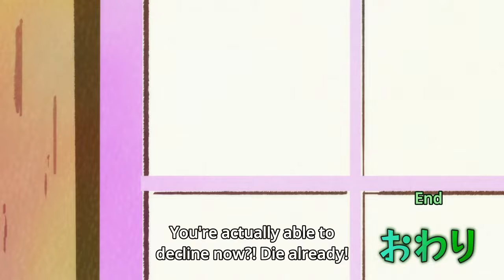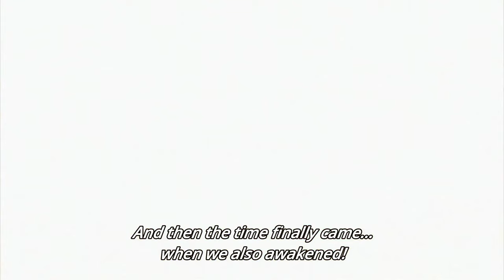【おそ松さん】karamatsu being feral for 8 minutes and 6 seconds (part 2)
LIST OF EPISODES BELOW!!
Ah yes. Season 2. The era when we went from "how will karamatsu die this week" to "how will karamatsu murder this week"
Here's a compilation of painfulmatsu's character development, aka him speaking his mind more, AUs excluded!! As a sinful guilt guy stan I've had a field day making this vid and im so proud of him xD

All Episodes listed below are from Season 2.
(timestamps | episode # - title)
0:05 | 02 - Congratulations! Employment!!
0:19 | 02 - Super Detergent
0:40 | 03 - Totoko's Challenge
0:49 | 04 - Matsuzou and Matsuyo
1:19 | 05 - Exiled
1:30 | 05 - Summer Kamen
1:38 | 05 - This Year, We'll Finally...
1:49 | 06 - Iyami Has Arrived
2:46 | 09 - Campaign Starting Now!
2:56 | 10 - Karamatsu and Brother
3:41 | 11 - Chibita's Revenge
3:55 | 12 - Give Them Back
3:57 | 13 - New Year's Cards
4:00 | 13 - Discharge Notice 2017 -The Youngest Brother Who Got Fired-
4:32 | 14 - Sanematsu-san Episode 9
4:37 | 14 - The Choromatsu Incident
5:08 | 15 - Jar
5:35 | 15 - Totty Quiz
5:44 | 16 - Gourmet Episode
5:46 | 16 - The Cutie Next Door
5:50 | 17 - Punishment
5:54 | 19 - Valentine's Day
6:37 | 20 - Wallet
6:44 | 20 - Todomatsu Passes On
6:47 | 22 - Overseas Vacation
7:22 | 24 - Cherry Blossoms
7:24 | 25 - Osomatsu-san in Hell
8:01 | Preview for Ep10, Can be seen on Ep9